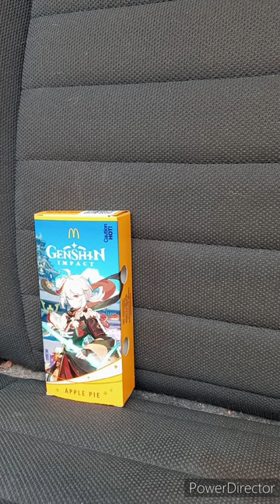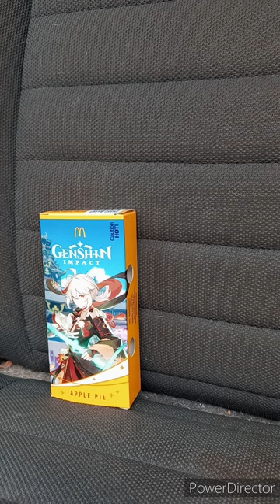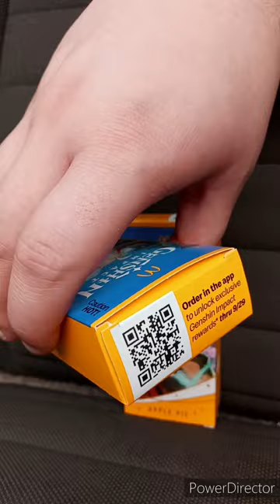McDonald's Geshin Impact Apple Pie Box Review